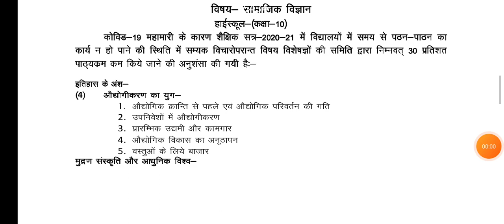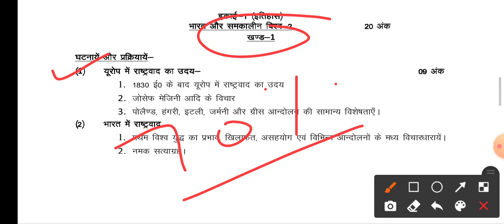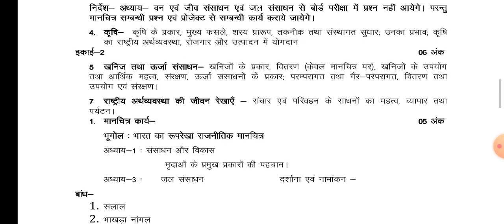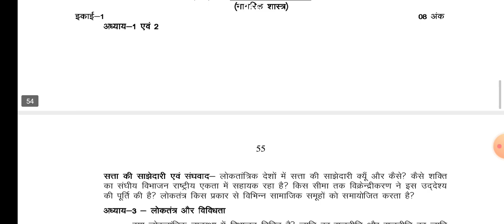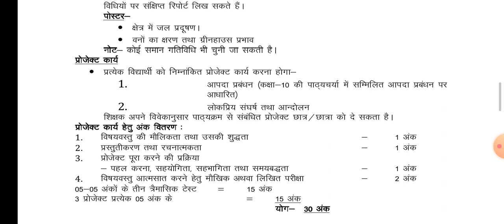New syllabus of social science // UO BOARD class 10// सत्र 2020-21 // सामाजिक विज्ञान नया पाठ्यक्रम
UP board new syllabus,State board new syllabus,UP BOARD new syllabus HINDI class 10 // 30 % कम सिलेबस//syllabus for up BOARD,,9 to 12 change syllabus,
new syllabus for UP board,UP BOARD new syllabus HINDI class 10 // 30 % कम सिलेबस//state board new syllabus,Hindi new syllabus for class 10,highschool New Hindi Syllabus,highschool New syllabus,
new syllabus for UP board,
UP BOARD new syllabus HINDI class 10 //30 % कम सिलेबस//state board new syllabus, Hindi new syllabus for class 10,highschool New Hindi Syllabus,highschool New syllabus,State board new exam syllabus,
Intermediate New syllabus,
UP BOARD new syllabus for 2020-21 // HINDI CLASS 10  // 30 % कम सिलेबस//

FOR CLASS 10 UP BOARD new syllabus--

NEW syllabus of HINDI

New syllabus of SCIENCE

New syllabus of ENGLISH

New syllabus of HOME SCIENCE